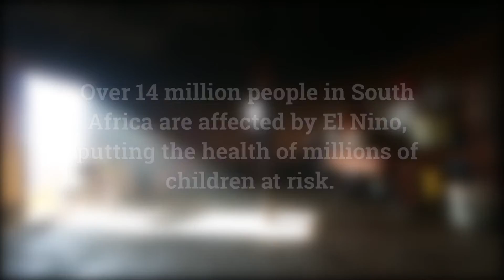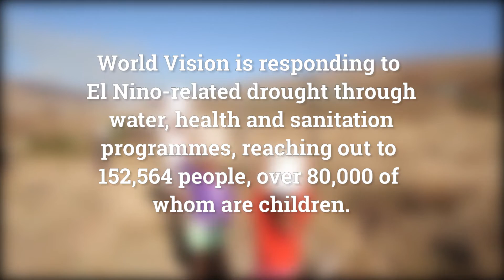Helping communities in South Africa respond to El Nino-related drought | World Vision UK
When water supplies run low, whole communities are affected. One such family is Londeka's - living in South Africa, her community are particularly hard hit by El Nino-related drought. Thankfully Worldvision were able to install taps and a fresh water supply that will keep them free from water-borne disease...